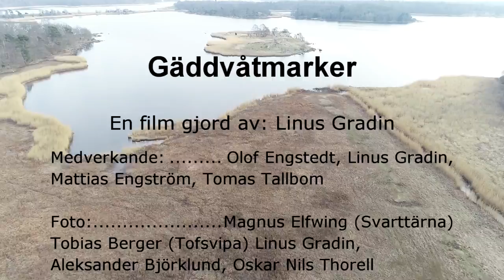Gäddvåtmarker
Detta är mitt projektarbete som jag gjort under året på Blekinge Folkhögskola Fiskevårdslinjen(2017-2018).
I filmen vill jag förklara hur våtmarker blir till, från planering till genomförande samt vilket syfte en våtmark fyller.

Filmen är i samråd med Olof Engstedt på Sportfiskarna, vill ni veta mer om deras arbete, besök